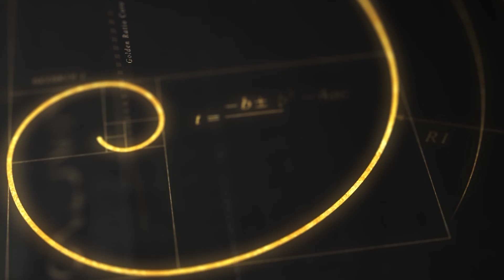LORETTA LARGO FIRST CHOICE REAL ESTATE 3 PILLARS OF SUCCESS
Why First Choice? Here is why..